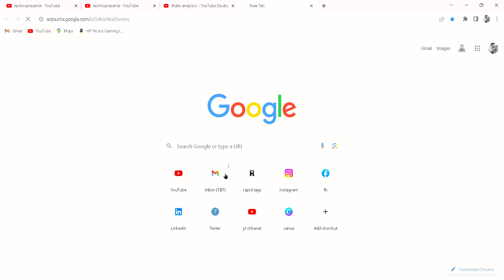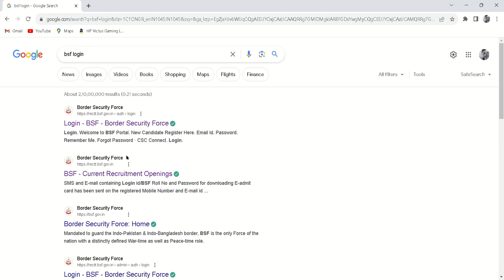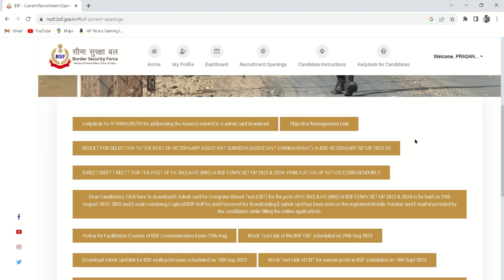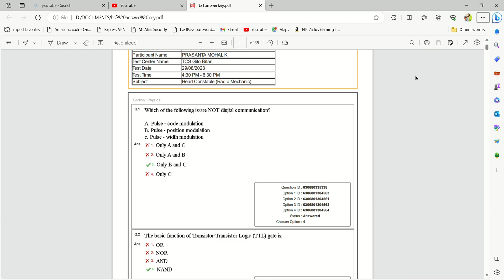How To Download BSF Question & Answer Key 2023 | Selection Process in BSF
hello dear friends welcome to my chhanel
 new video uploaded
bsf Answer key lunch 2023 watch now .
ajira video bsf ra  question kemiti download karibe

How To Download BSF Question & Answer Key 2023

bsf tradesman question paper pdf download,bsf tradesman admit card

My business Laptop..

Or Technical video &  tech video uploaded always helpful video upload